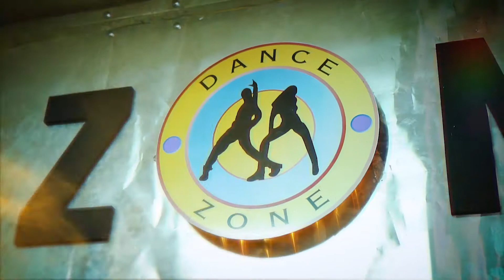คิดส์เปลี่ยนโลก SS2 EP22 - WE ARE VICTORY! (15 มิ.ย. 62) 2/3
พบกับ "VICTORY CREW" กลุ่มสาวน้อยนักเต้นเท้าไฟ จากจังหวัดเชียงใหม่ ผู้ชนะการประกวดแข่งขันเต้นคัฟเวอร์เพลง “KILL THIS LOVE” ของ BLACKPINK จากเวที Kill This Love Dance Cover Contest with Kia และได้รับเงินรางวัลถึง 20 ล้านวอน หรือประมาณ 548,000 บาท !